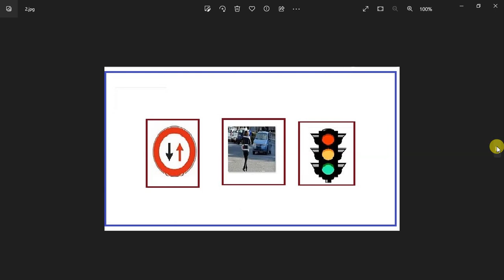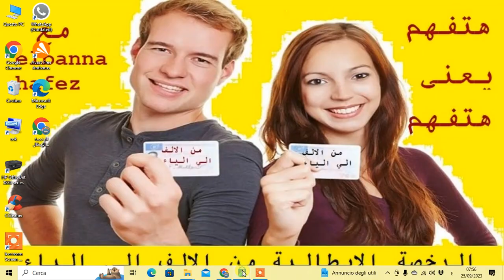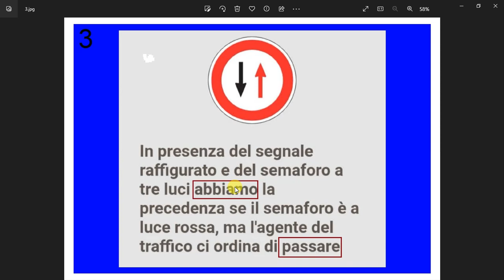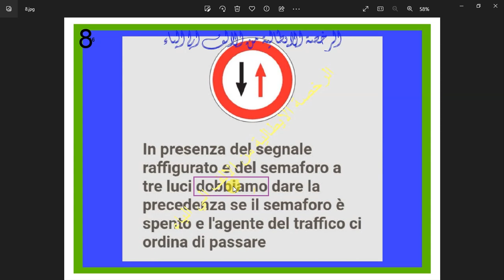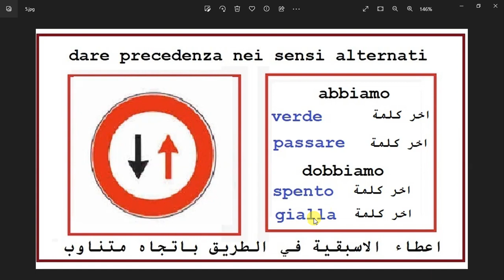الدرس ( 722) كلمتين وبس اعطاء الاسبقية في الاتجاه الواحد بالتناوب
Dare precedenza nei sensi unici
alternati
اعطاء الاسبقية في طريق باتجاه واحد بالتناوب